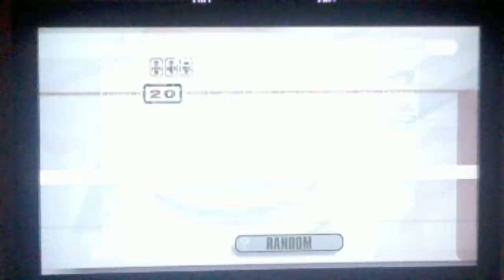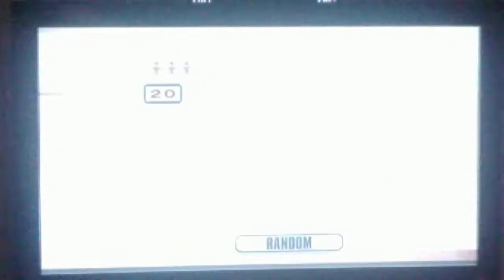Super Smash Bros Brawl Random Online Battle 8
Leave in the comment section if you want to play with me

Okay now this is the last video i am uploading for a while. See you in March for Mario Party 9 and the anniversary of this game